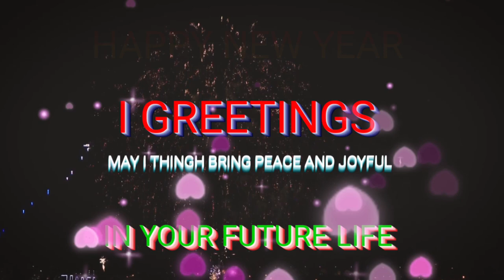Happy new year potager video#youtube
BORO SBY VLOGS